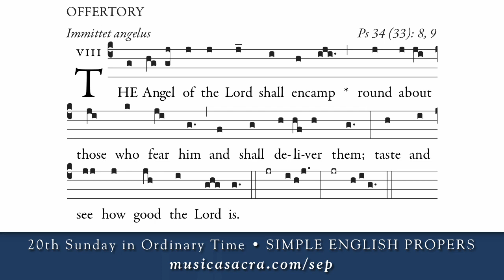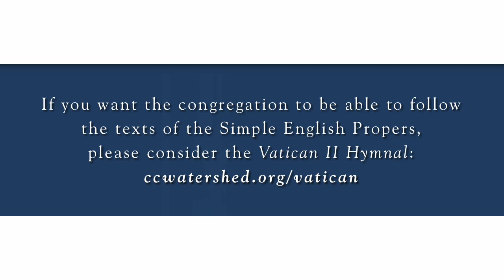OFFERTORY (option 1) • Nuptial Mass • Simple English Propers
From "Simple English Propers" by Adam Bartlett (CMAA, 2011):
Video by Jeffrey Ostrowski, Corpus Christi Watershed.